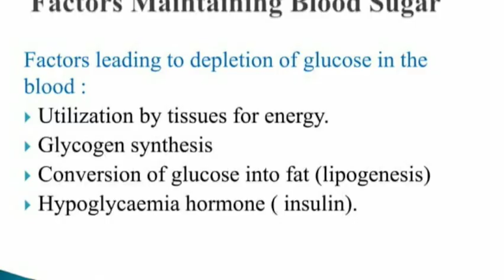Onrequest Regulation of blood glucose levels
Regulation of blood glucose levels